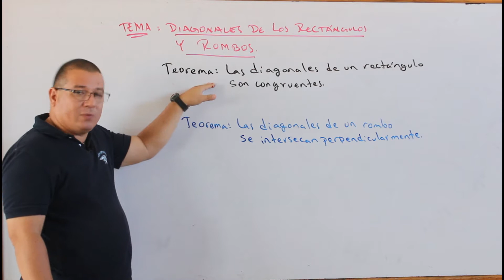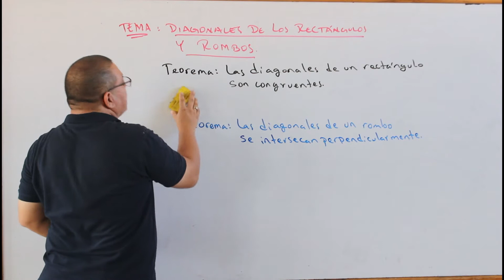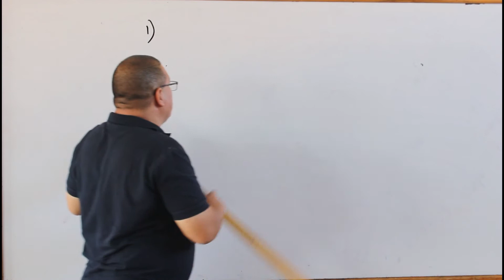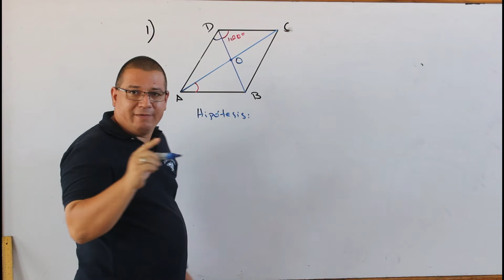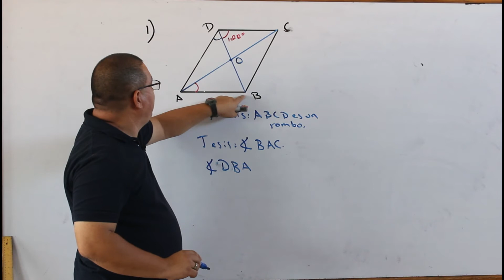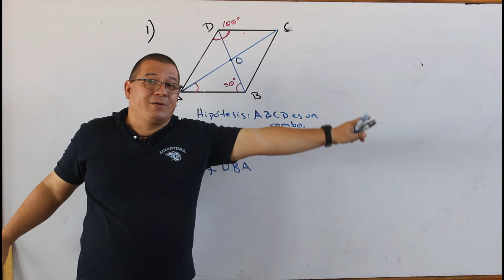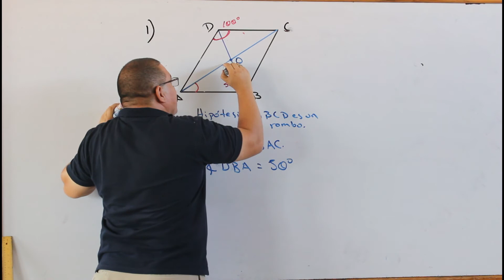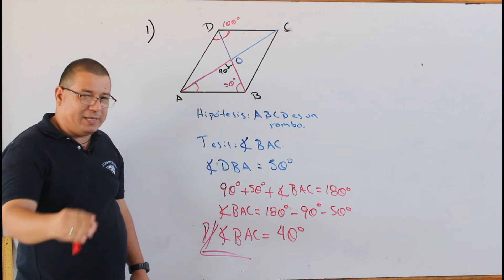Diagonales de los rectángulos y rombos G8MAU6T12